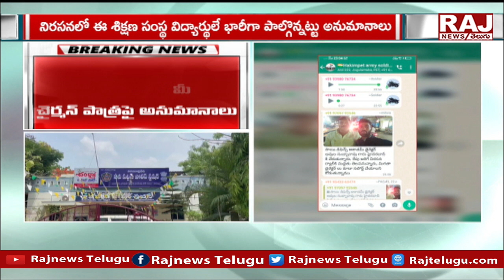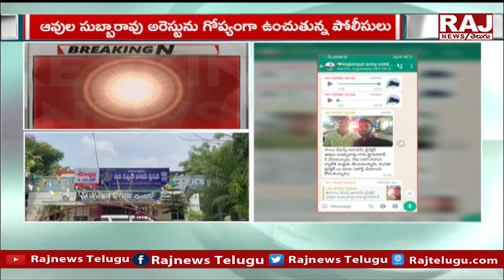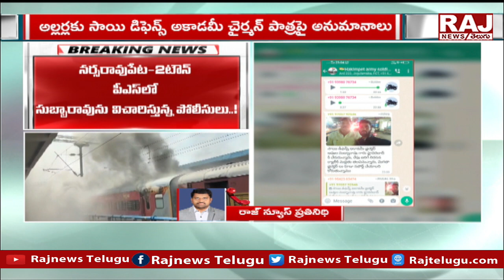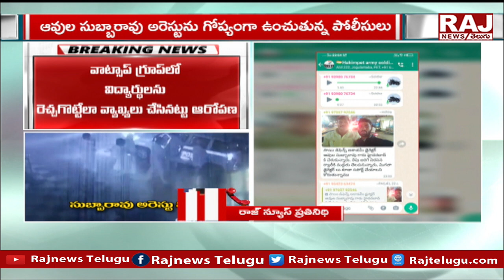సికింద్రాబాద్ ఘటన నిందితుడు సుబ్బారావు ను విచారిస్తున్న పోలీసులు | Secundrabad Incident | Raj News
సికింద్రాబాద్ ఘటన నిందితుడు సుబ్బారావు ను  విచారిస్తున్న పోలీసులు | Secundrabad Incident | Raj News Telugu